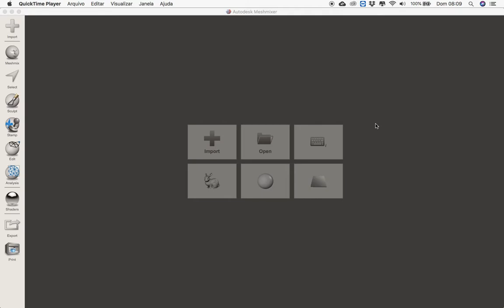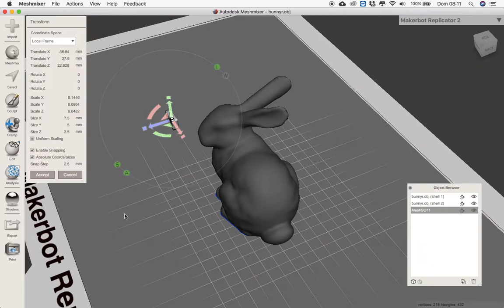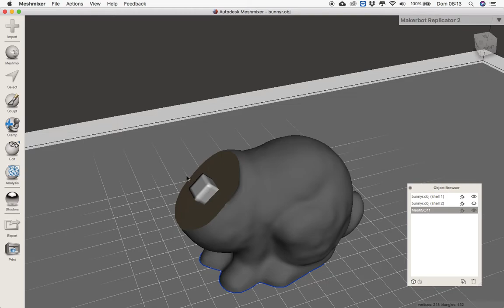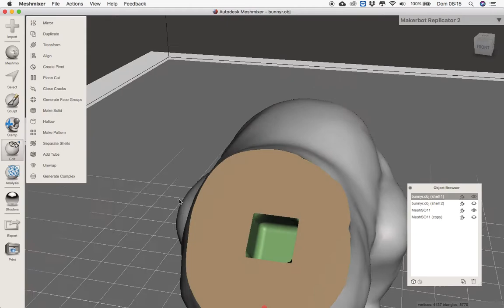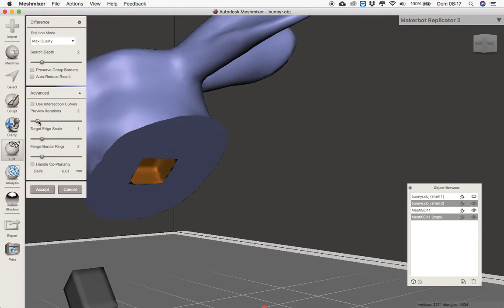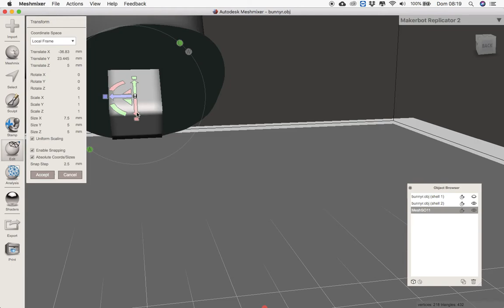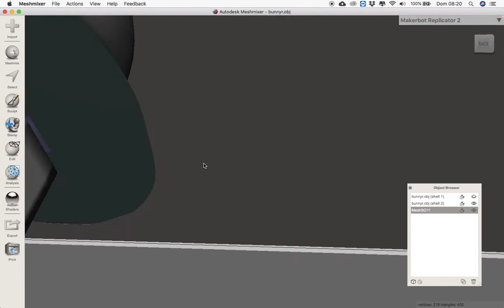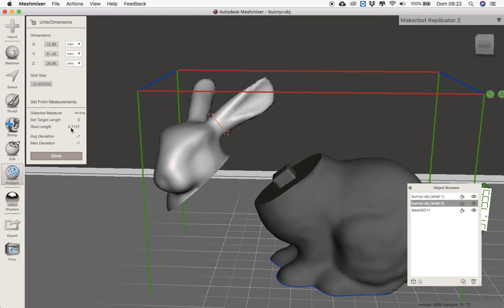Criando encaixes para peça stl obj para impressão 3d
Vídeo simples e objetivo de como fazer peças desmontáveis com encaixes. Mostro também como medir o tamanho de partes específicas da peça, para ver se atende o tamanho mínimo para impressão.